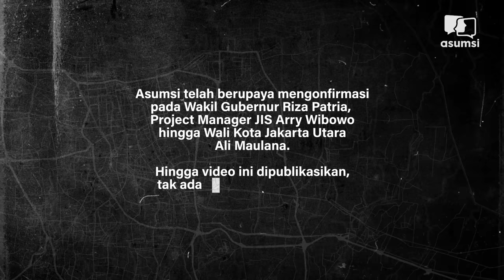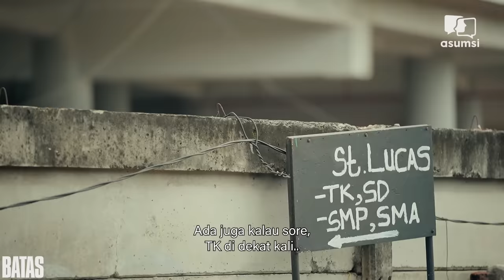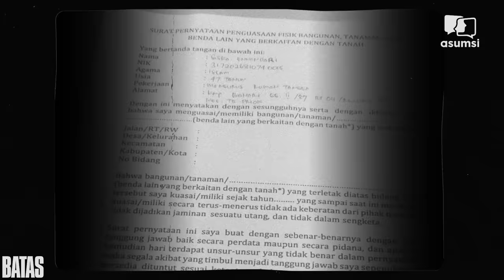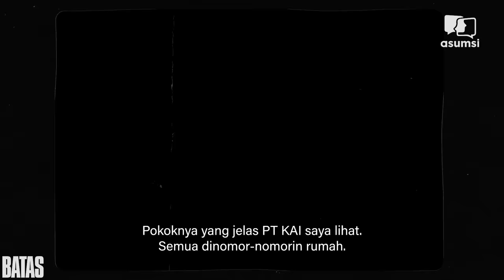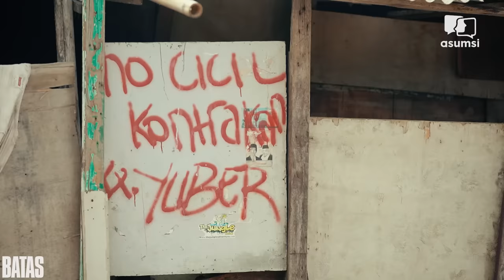Ruang Gelap di Balik Kemegahan Stadion Internasional Jakarta - Batas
Pembangunan Jakarta International Stadium (JIS) menggaungkan kemegahan. Stadion dibangun dengan filosofi ikat kepala Betawi, yang merupakan simbol dari kemerdekaan. Secara politis, filosofi ini juga membawa kesan keberpihakan proyek ini terhadap warga asli Ibu Kota. Filosofi yang bagus. Tapi bagaimana kenyataannya? Apakah proyek JIS sudah memerdekakan warga di sekitar, termasuk mereka masyarakat Betawi asli?

Saksikan cerita selengkapnya di Asumsi "BATAS"